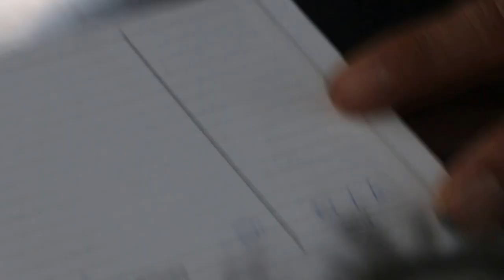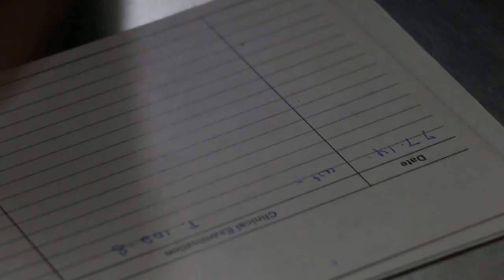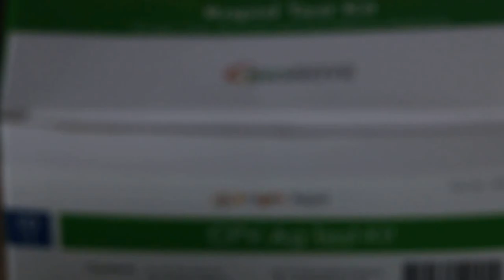Puppy has vomiting and diarrhoea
Vomiting and diarrhea puppy at Royal Asia Veterinary Surgery being tested for faecal parvoviral infecions. Negative.